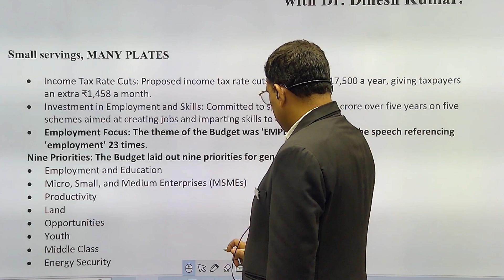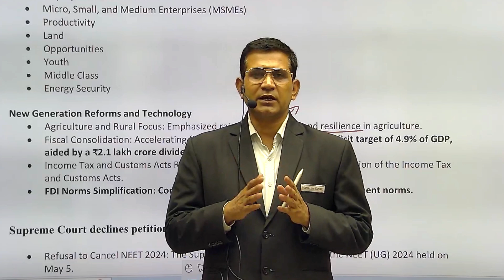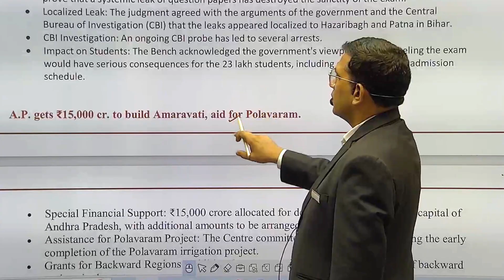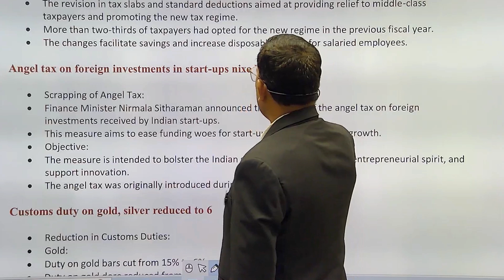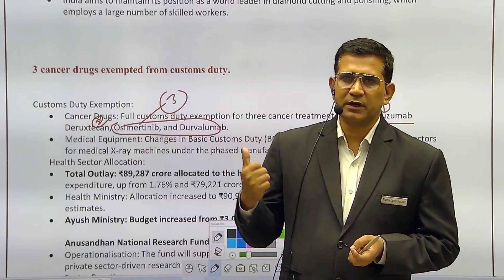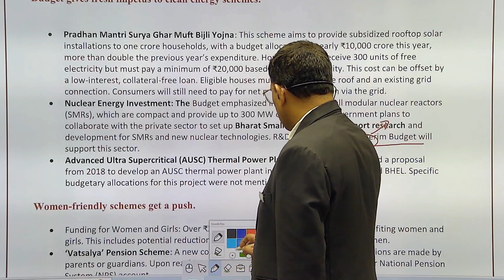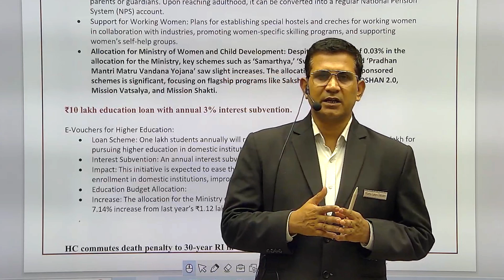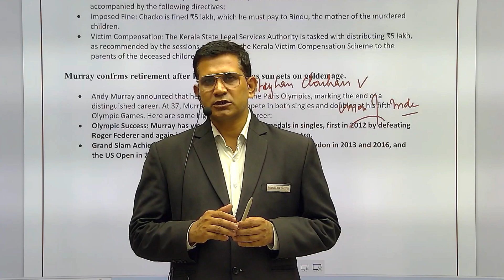THE HINDU | Daily Newspaper Analysis by Dinesh Kumar | 24-07-2024 | Manu Law Classes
As part of our Daily Hindu Analysis, this video discusses important news from the daily news analysis dated 24/07/2024, such as Small servings, MANY PLATES, Supreme Court declines petitions to cancel NEET, A.P. gets ₹15,000 cr. to build Amaravati, aid for Polavaram, FM revises personal income tax slabs, Angel tax on foreign investments in start-ups nixed, Customs duty on gold, silver reduced to 6, 3 cancer drugs exempted from customs duty, Credit support for MSMEs; Mudra loan limit raised to ₹20 lakh, Budget gives fresh impetus to clean energy schemes, Women-friendly schemes get a push, ₹10 lakh education loan with annual 3% interest subvention, HC commutes death penalty to 30-year RI in double murder case, Murray confrms retirement after Paris Olympics as sun sets on golden age and many more. These topics are important for CLAT, AILET, and other Law Entrance Exams.